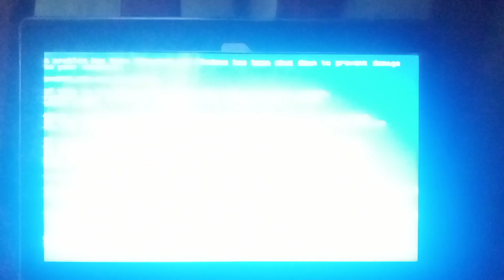Adam Akbar VS Earrape Scream Has BSOD Again